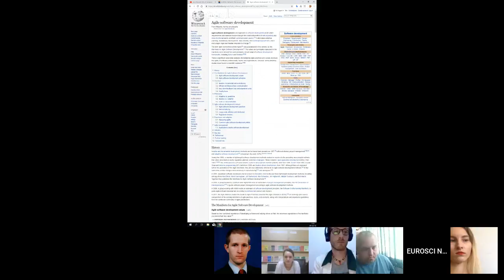Diego Varela: Intro to Agile | Jean Monnet OOC of European Integration: Strategic Communications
This project has been carried out with the support of the Erasmus+ programme of the European Union. The content of this project does not necessarily reflect the position of the European Union, nor does it involve any responsibility on the part of the European Union.